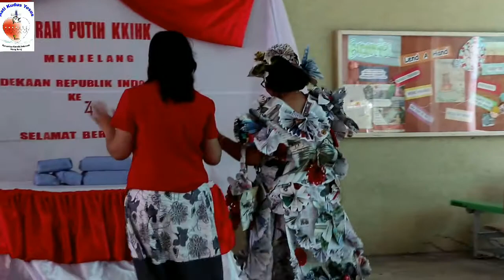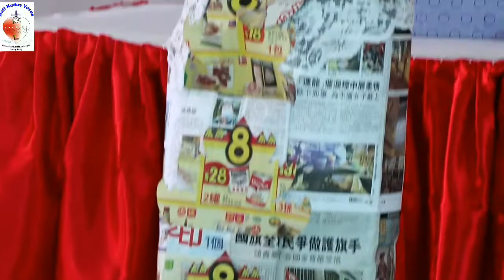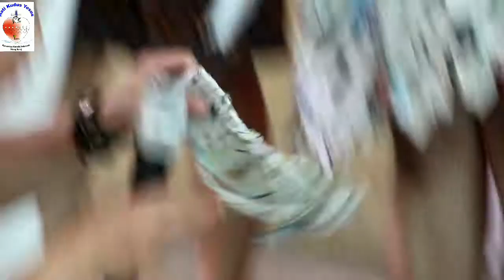Merah Putih KKIHK||Lomba busana dari Koran||Big Is Beautiful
Merayakan HUT RI yang ke 74